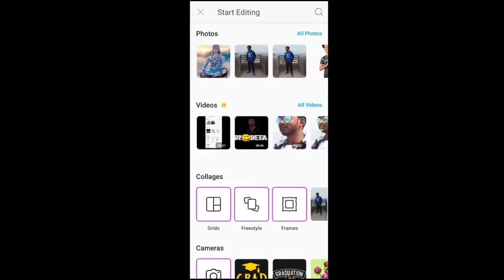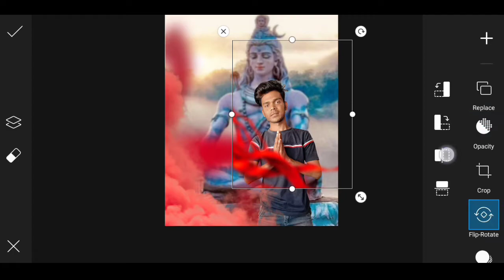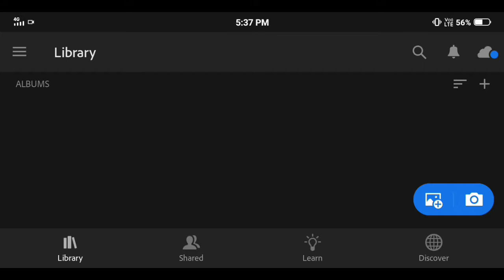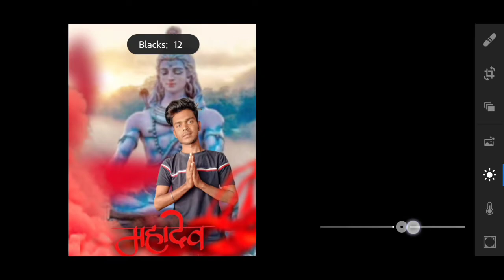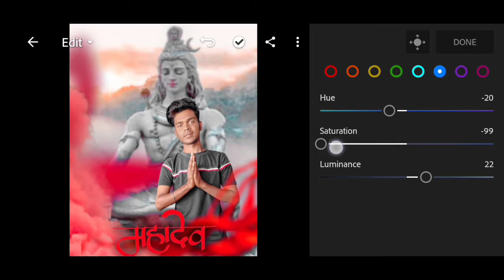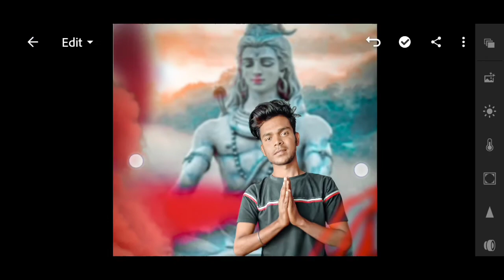Shivratri Photo Editing | Mahashivratri Photo Editing 2021 | Ps art photography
Hi.

Pixellab se photo edit kaise karen
how to download Shivaratri png

Is video me maine Mahashivratri ki new photo editing ki tutorial di hai .
Agr apko ye video achi lgti hai to plz video ko
And channel ko
Kare.🙏🙏🙏🙏🙏🙏🙏🙏🙏🙏🙏🙏🙏

Is channel pe photo editing ki tutorial se related video dekhne ko milegi.

Thanks everybody 🙏